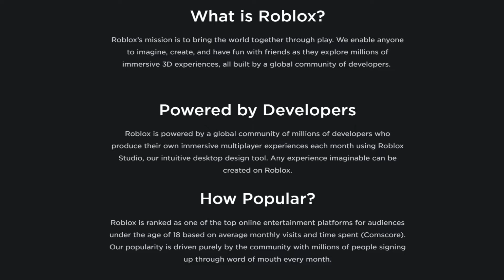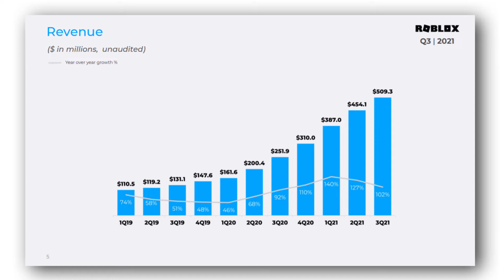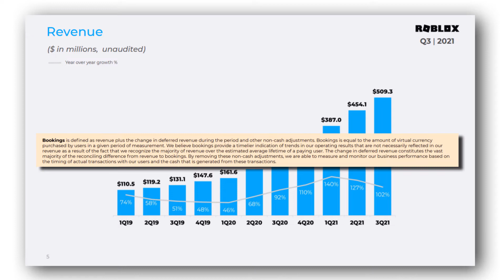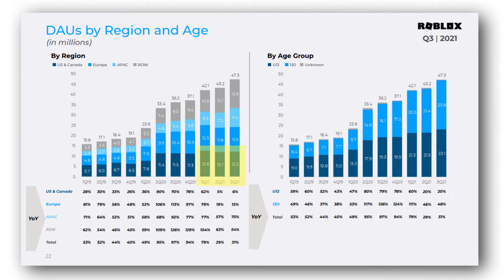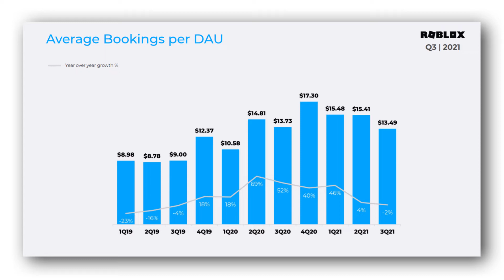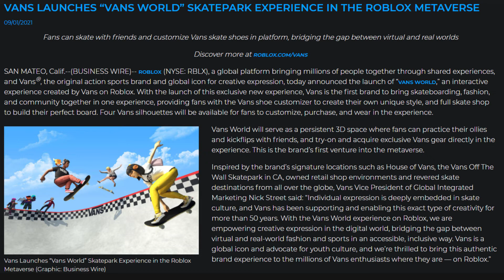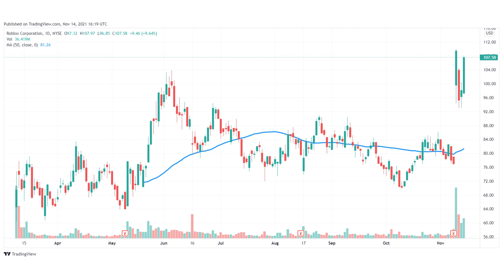ROBLOX (RBLX) Stock Analysis | Metaverse | Buy or Sell?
ROBLOX Stock Analysis

In this video, I present to you my analysis of Roblox Corporation, ticker symbol RBLX, and discuss whether the stock is a buy at the current market price.

TIMESTAMP
0:00 ROBLOX Introduction
0:48 ROBLOX 2021 Q3 Earnings
4:11 The Metaverse
5:47 ROBLOX Stock Valuation